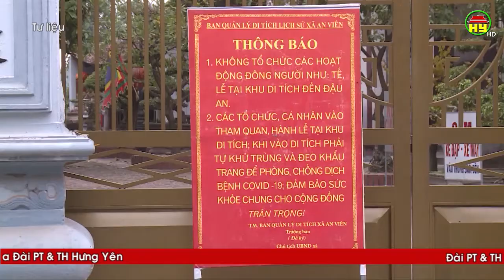Dừng hoạt động một số di tích, sự kiện đông người